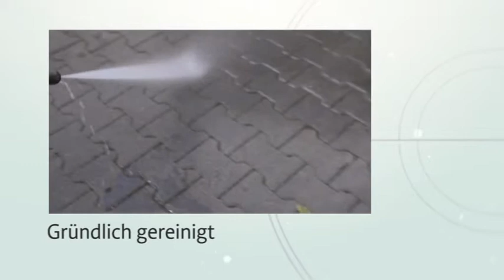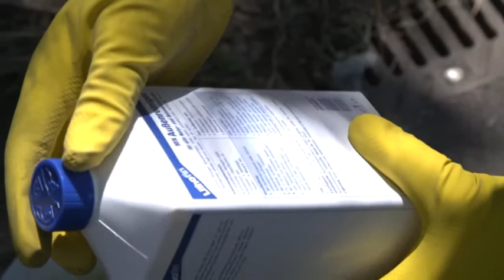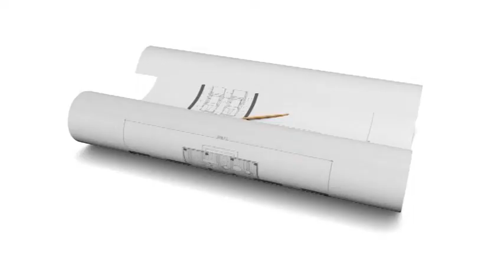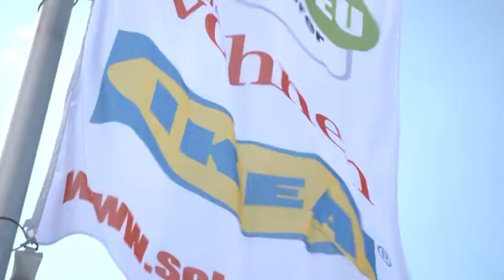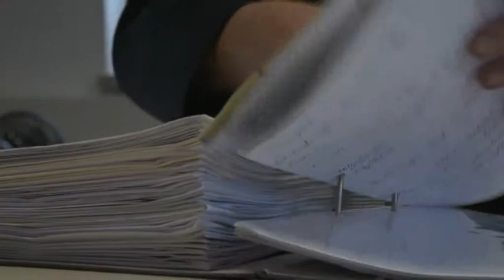Bodenbeläge reinigen, SchwörerHaus und IKEA gestalten Haus - BAUEN & WOHNEN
Gründlich gereinigt – Warum der Hochdruckreiniger Ihren Bodenbelägen mehr schaden kann als helfen und welche Alternativen es gibt

Vorbildlich versichert – Wer jetzt noch seine Versicherungen auf den Prüfstand stellt, kann von hilfreichen Neuerungen profitieren

Und

Familien im Fokus – Wenn ein großer Fertighaushersteller wie SchwörerHaus und der Möbelgigant IKEA kooperieren können vor allem junge Familien davon profitieren. Wir zeigen das Young Family Home von SchwörerHaus und IKEA.